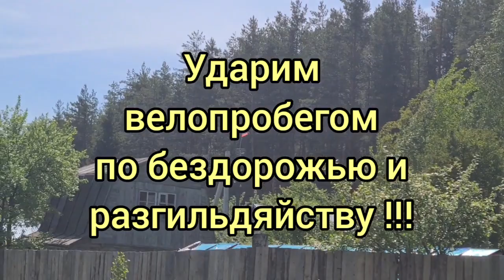Очень красивая велотренировка